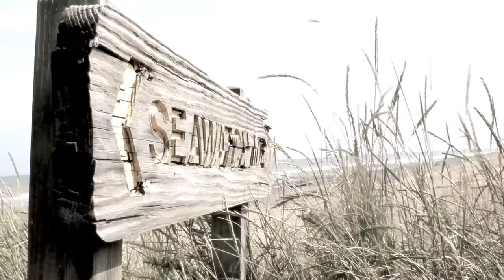EMBA Fashion Shoot A/W 12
E M B A Creative Womenswear A/W 12

Filmed and Produced by Daniel Mitchell
Collection and Styling - Lindsey Mitchell
Model - Elizabeth Anne Holland
Photographer - Andy Houghton

Location - Spurn Point, East Coast, UK